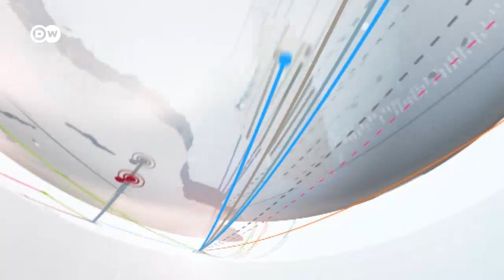DW Новости за 100 секунд (13.05.2016)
WADA намерено проверить новые данные о применении допинга российскими спортсменами, среди которых не менее 15 медалистов Олимпийских игр в Сочи. Такие данные привела ранее газета The New York Times. Представитель России Сергей Лазарев, которому букмеккеры прочат победу, выступит под номером 18.